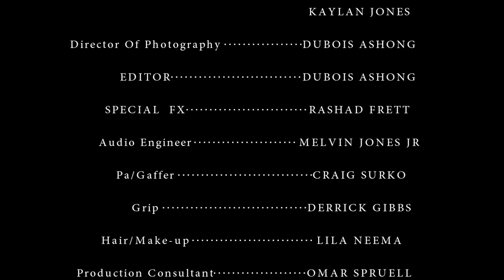Jackson & Lewis - Episode 2 - "Color Me Blue"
Jackson and Lewis take on a new target, mob wife Angelique Donatello. Lewis is sent on the mission alone and things go terribly wrong.

Created/Written/Directed by Pierre M. Coleman
Starring: Omar Scroggins, Dee Martin, Safiya Grimsley
Guest Starring: Shannon Foster
Executive Producer: Omar Scroggins
Producers: Pierre M. Coleman, Safiya Grimsley
Associate Producers: Rashad Frett, DuBois Ashong, Kaylan Jones, Melvin Jones

Episode 3 Premieres March 18, 2013